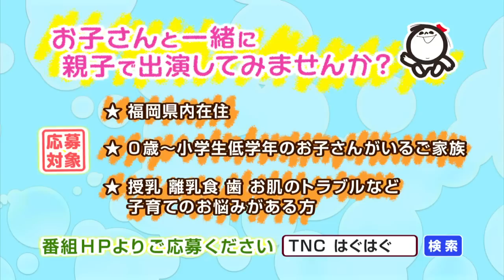【公式】「綿棒が赤ちゃんを笑顔にする!?」（10月11日放送）｜テレビ西日本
10月11日にテレビ西日本で放送された内容です。

テレビ西日本で毎週土曜日11:40から放送中。